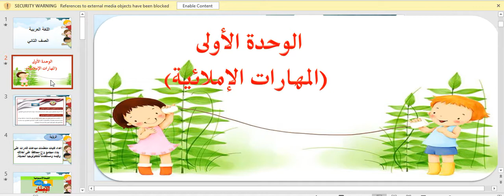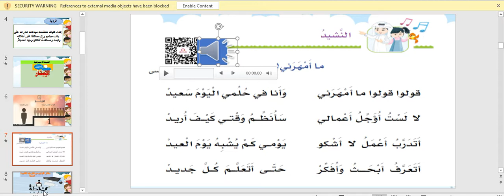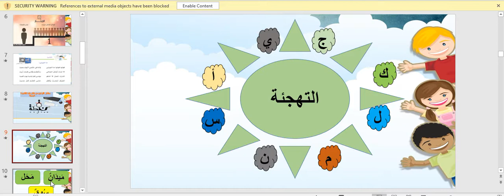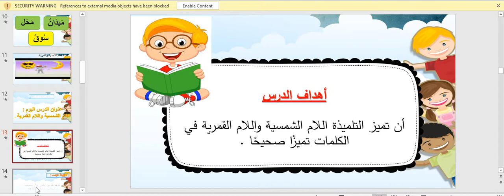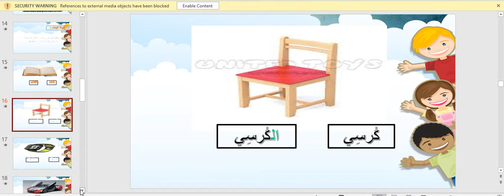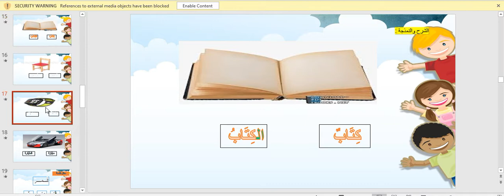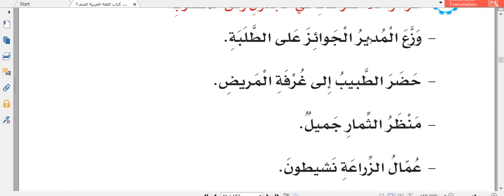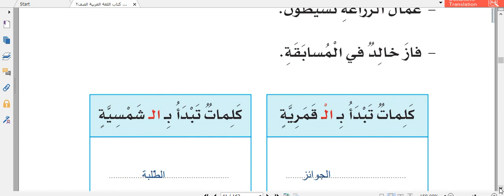اللغة العربية - الصف الثاني - اللام الشمسية والقمرية